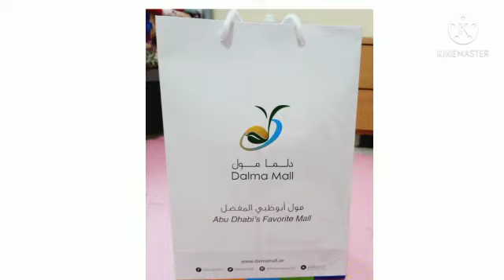Feeling blessed!! Thank you everyone!!🎨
Many thanks to  Dalma mall to provide a platform to show our art. Specially Thanks to my parents who always supported me at every stage of my life and last but not least a big thank you for my well-wishers who supported me and liked my painting.🎨